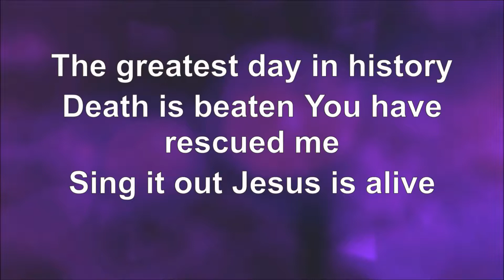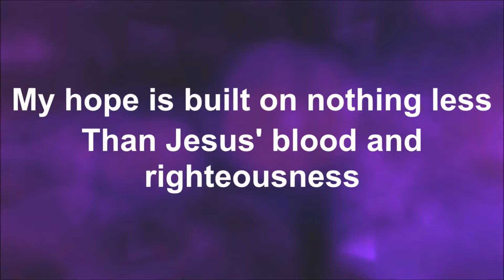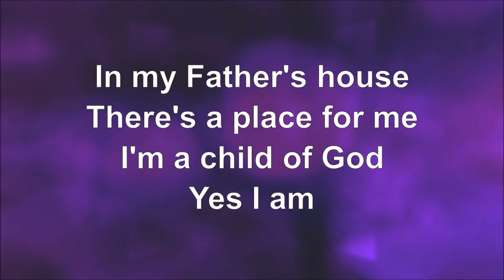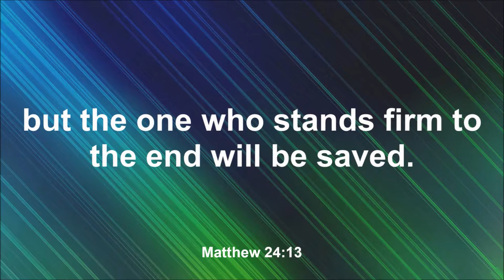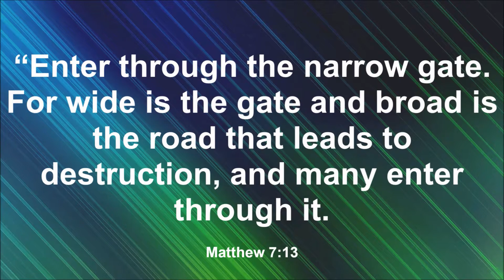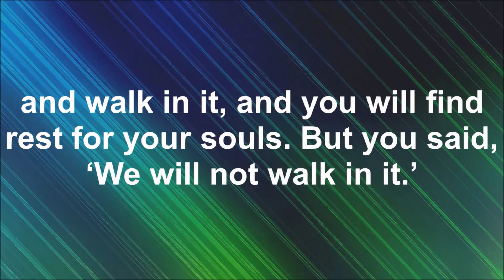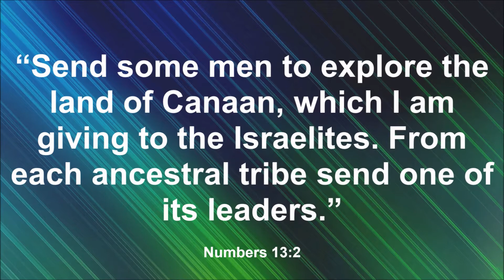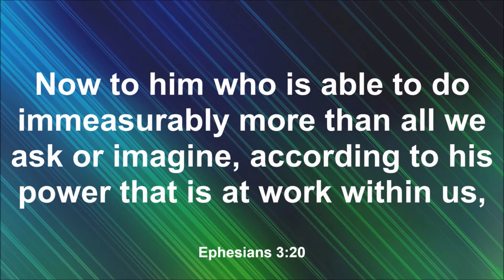Sept 15, 2019 Decisions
Pastor Bob, Sept 15, 2019
Not Choosing is a Choice